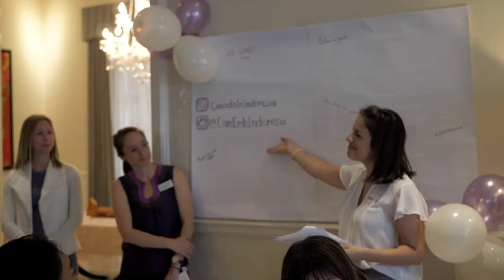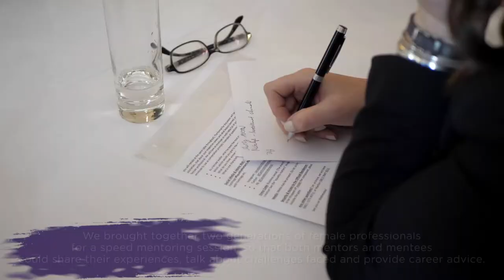Special Women's Mentoring Event - Celebrate International Women's Day 2019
Project : Event Documentation
Client : Mission of Canada to ASEAN